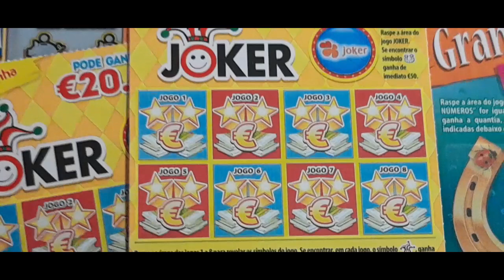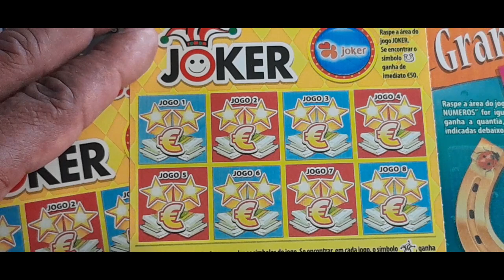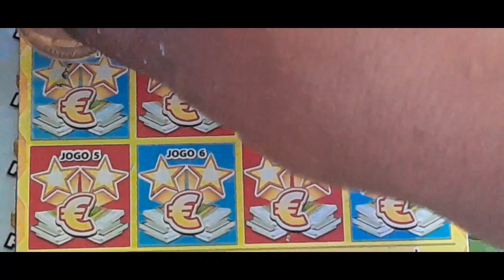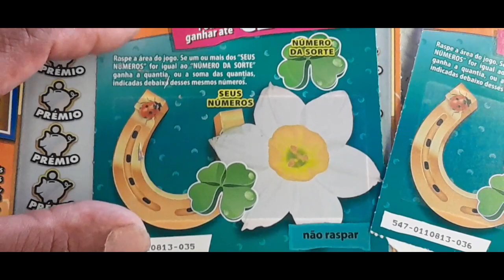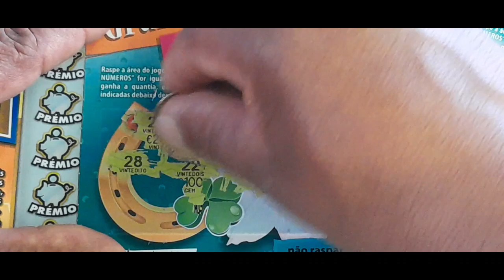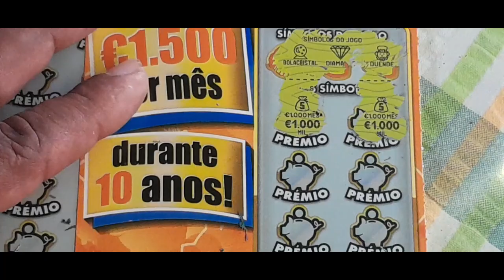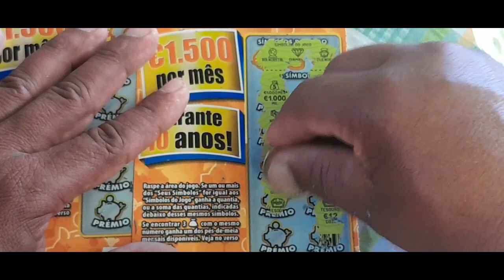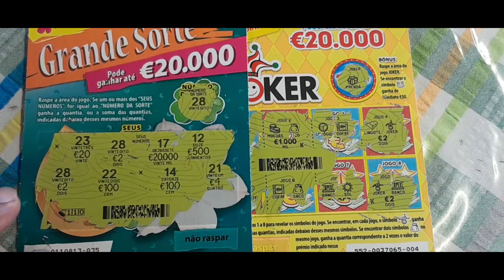MIX DE RASPADINHAS. joker, pé de meia e grande sorte.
deixo aqui mais um video de raspadinhas premiadas e não premiadas. espero que gostem.